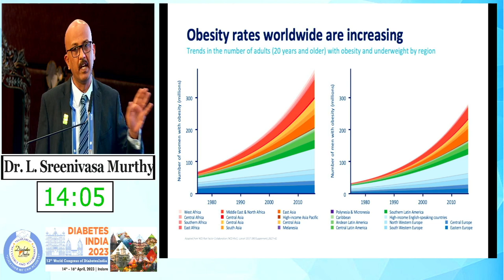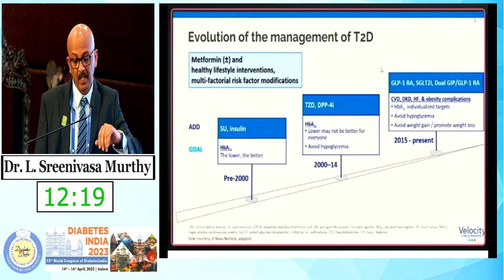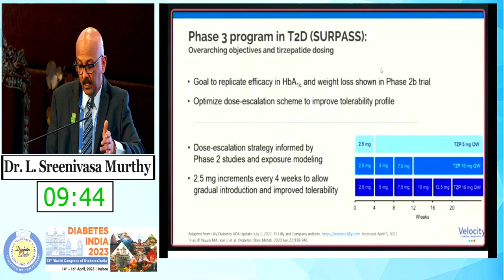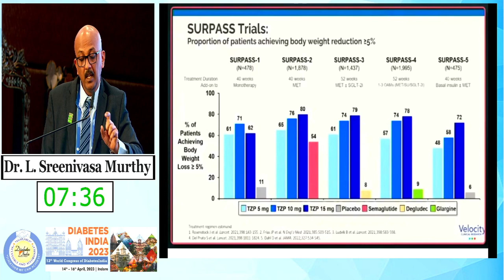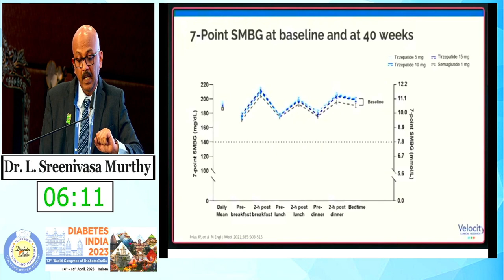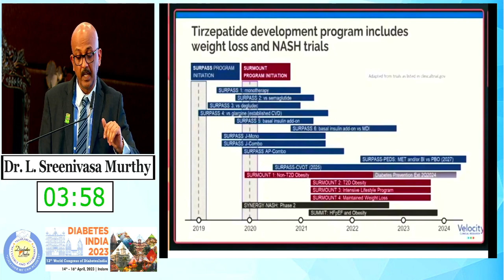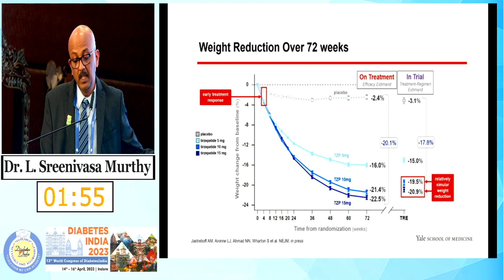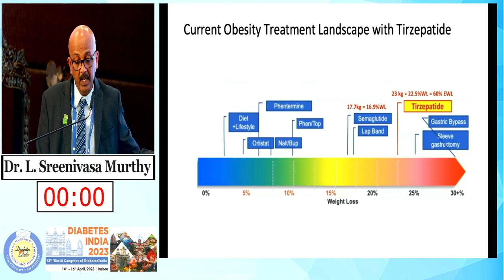Dr. L Sreenivasa Murthy | Diabetes India 2023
Topic: Twincretins: What to Expect?